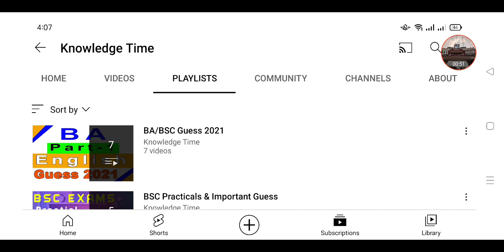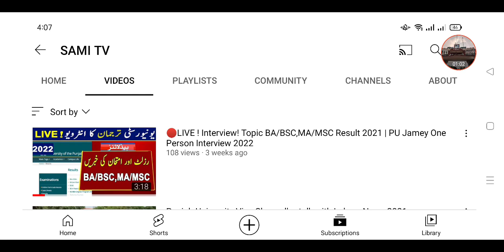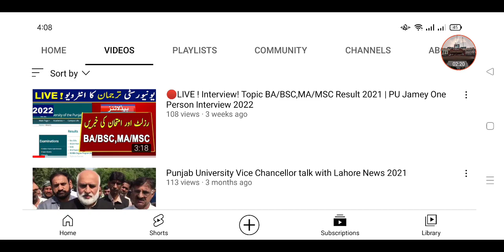Best of Luck! Students for BA/BSC Result 2021 | BA/BSC Result 2020 | Tomorrow PU Result 2022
Best of Luck! to all BA/BSC Students from Knowledge Time Channel | BA/BSC Result 2021